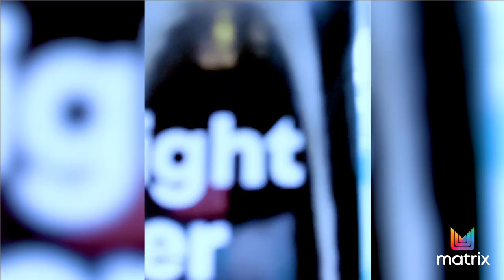Matrix Style Link Height Riser - Пудра для прикорневого объема волос